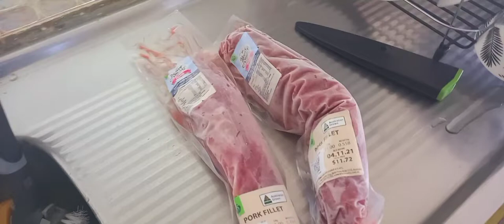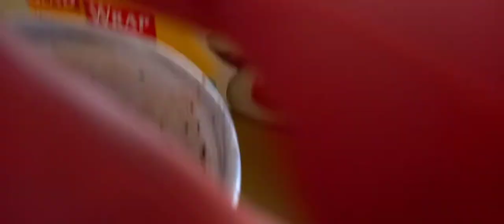Vlog#5 Nagluto kami ng Pork Barbeque ang sarap/Filipina Life in Australia 😘💖🙏🍽